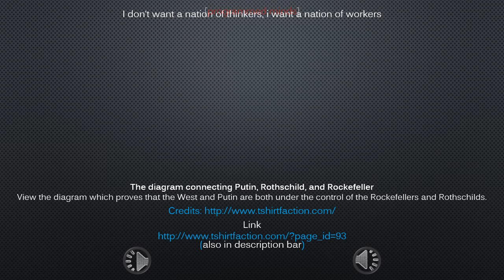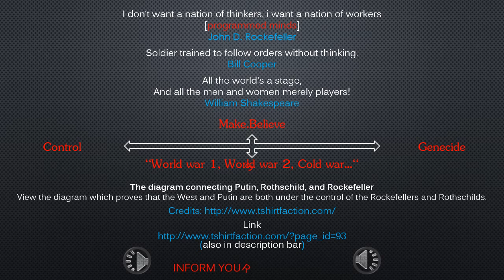The diagram connecting Putin, Rothschild, and Rockefeller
Free will, freedom, free choice, we do something about it or we don't not do anything but remember it will be our fault [programmed minds]. INFORM YOURSELF PROPERLY!